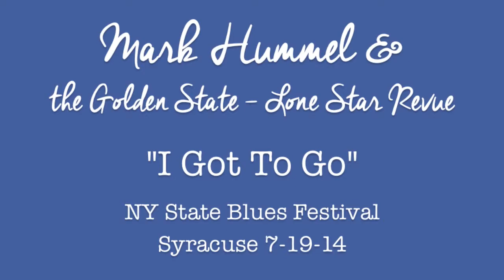"I Got To Go" Mark Hummel & the Golden State - Lone Star Revue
NY State Blues Festival - Syracuse 7-19-14
Mark Hummel - vocals & harmonica,
Little Charlie Baty - guitar,
Anson Funderburgh - guitar,
RW Grigsby - bass,
Wes Starr - drums
*Filmed in HD by Joan Mallotides aka BluesBroad